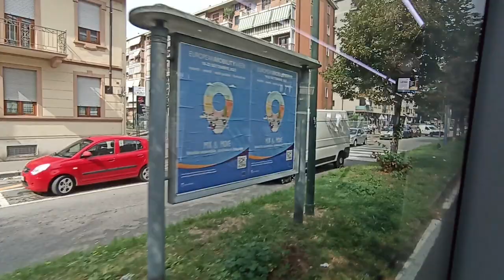GTT 9094 - Linea 60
Novità per il TPL torinese che con l'inizio del nuovo anno scolastico entrano in servizio i nuovi BYD K9UD di GTT del lotto aziendale 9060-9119.
Il video è stato girato a bordo della vettura 9094 in servizio sulla linea 60.
Buona visione.